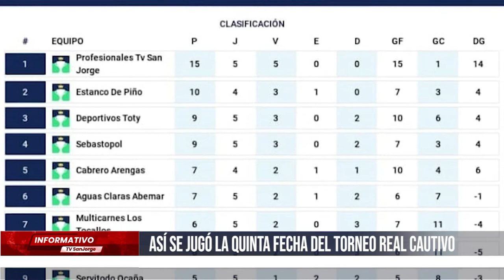Así se jugó la quinta Fecha del torneo Real Cautivo